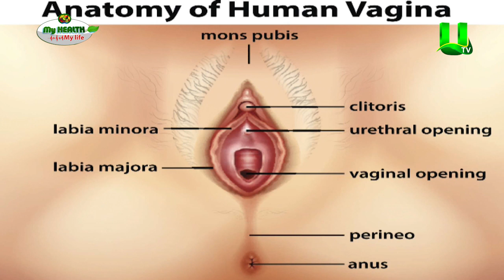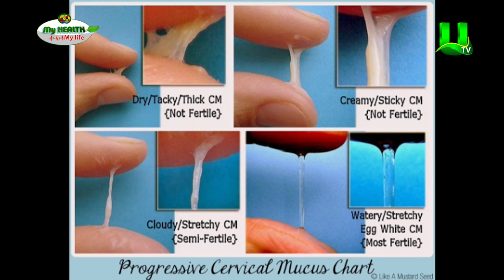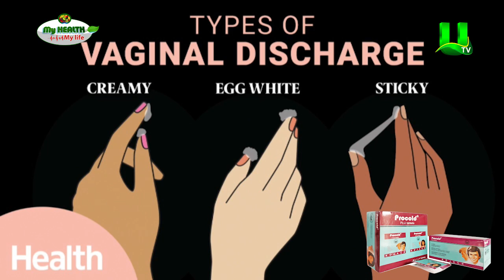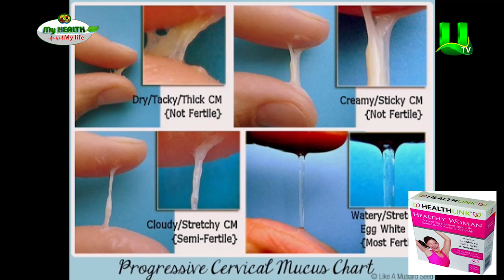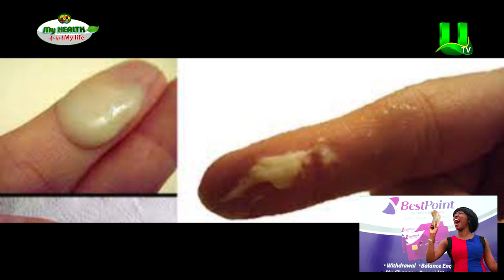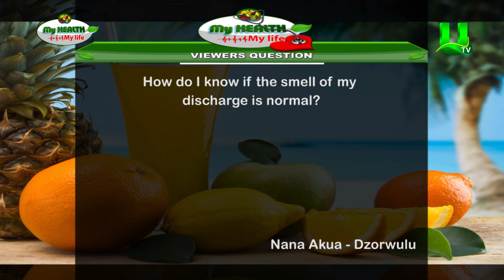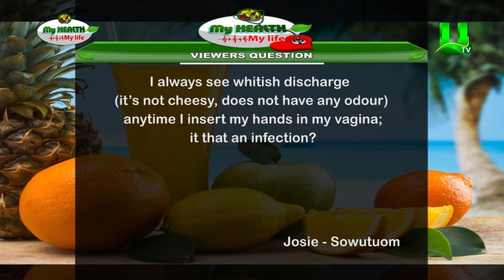My Health My Life: Vagina Discharge - What Does It Mean ?